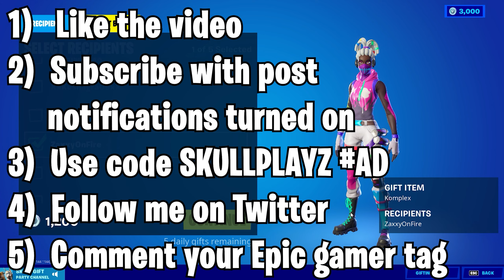Fortnite Item Shop Prediction May 14th , 2021 | Fortnite Item Shop Prediction 14 May 2021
skull playz
Fortnite Item Shop Prediction May 14th, 2021 | Item Shop Prediction 14 May 2020
Fortnite Item Shop Prediction -May 14th, 2021
14 May - Fortnite Item Shop Prediction
► Processor : Intel® Core™ i7 8700K CPU @3.20GHz
► Motherboard : MSI
► Graphics : Nvidia RTX 2070 8GB
► Ram : 16GB Corsair Vengeance
► Mouse Pad : AmazonBasics Extended Gaming Mouse Pad,Black
► Monitor : Dell 1920 X 1080,144HZ
► Key Board : Logitech G213 Prodigy Gaming Keyboard
► Sound : Logitech G233 Prodigy Gaming Headset
► Mouse : Logitech G502 Hero Gaming Mouse
► Dpi : [900]
► Mic : Blue Snow Ball

14th May - Fortnite Item Shop Prediction
Fortnite item shop prediction 14 May
Fortnite item shop prediction May 14
Fortnite item shop prediction May 14th
Fortnite 14th May item shop prediction
14 May 2021 Fortnite Item Shop Prediction
May 14 item shop prediction
Fortnite Item Shop Prediction May 14 2021
14 May 2021 item shop prediction
14 May item shop fortnite
Fortnite Item Shop Prediction May 14th, 2021 | Item Shop Prediction 14th May 2021
Fortnite item shop prediction tomorrow
Fortnite item shop prediction 14th May
14th May item shop prediction fortnite
fortnite item shop predictions May 14 2021
Fortnite Item Shop Prediction 14th May - May 14th 2021
May 14th 2021 item shop predictions
Fortnite Item Shop Prediction Tomorrow May 14th , 2021
Fortnite item shop prediction May